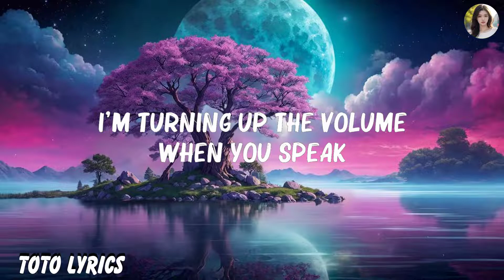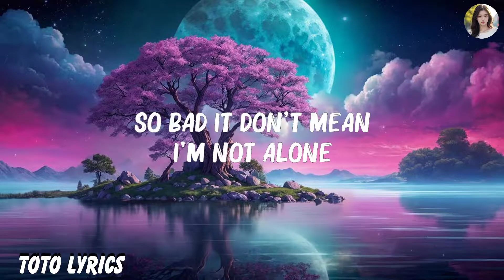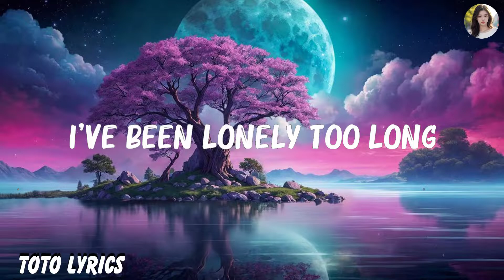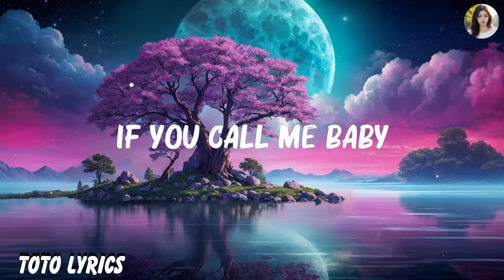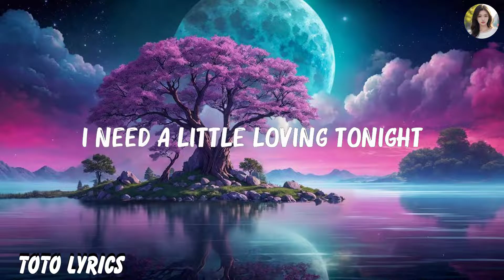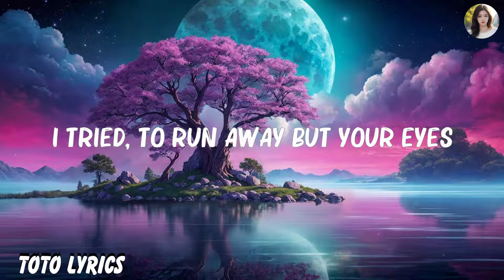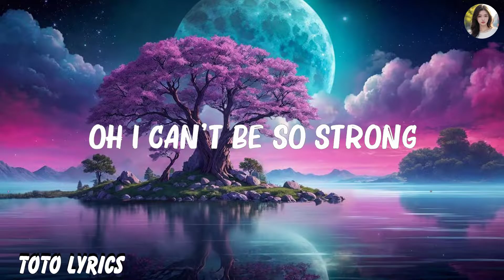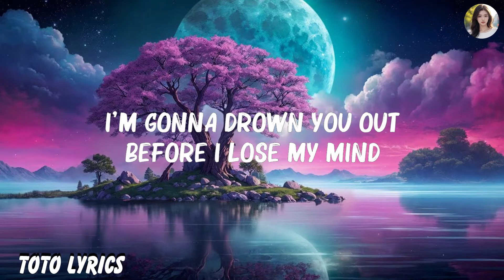Naughty Boy, Sam Smith - La la la (Lyrics) | Rixton,Modern Talking,... Mix Lyrics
Naughty Boy, Sam Smith - La la la (Lyrics) | Rixton,Modern Talking,...